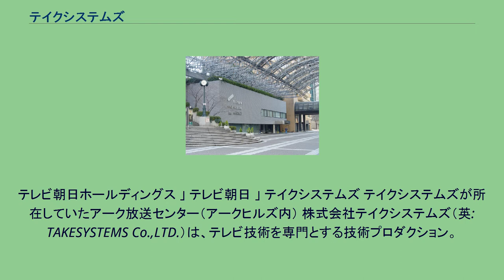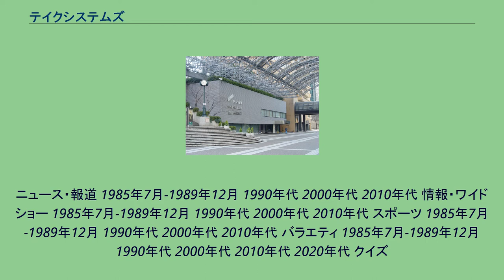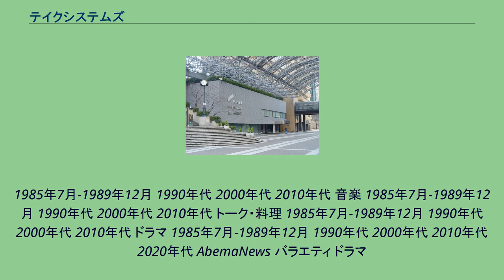テイクシステムズ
テレビ朝日ホールディングス 」 テレビ朝日 」 テイクシステムズ テイクシステムズが所在していたアーク放送センター（アークヒルズ内） 株式会社テイクシステムズ（英: TAKESYSTEMS Co.,LTD.）は、テレビ技術を専門とする技術プロダクション。
テレビ朝日の完全子会社である。
テレビ朝日・テレビ朝日映像・日放の出資により1985年（昭和60年）7月29日設立。
当時の全国朝日放送がテレビ朝日アーク放送センターを開設する前後に設立された放送技術プロダクション。
同時に、当時のテレビ朝日六本木センターの第1・2・3・4スタジオの管理運営を担当していた。
創立当初から、テレビ朝日・日放・テレビ朝日映像などからの出向・専門職委託のスタッフによって技術力を上げる。
2004年8月、アークヒルズ内「アーク放送センター」のA・B・Cの3つのスタジオの管理・運営をテレビ朝日から譲り受けた。
テレビ朝日とは人事交流を活発化させていたが、2011年3月、テレビ朝日が株式を全て買取り、100%完全子会社化した。
(2011年3月3日付テレビ朝日IRリリース) 同社の子会社化を期に、スタジオ管理業務から撤退し、映像プロダクション機能に特化。
アークヒルズのスタジオはテレビ朝日専用に戻されている。
2013年10月21日より本社をアーク放送センターからEXタワーに移転した。
ニュース・報道 1985年7月-1989年12月 1990年代 2000年代 2010年代 情報・ワイドショー 1985年7月-1989年12月 1990年代 2000年代 2010年代 スポーツ 1985年7月-1989年12月 1990年代 2000年代 2010年代 バラエティ 1985年7月-1989年12月 1990年代 2000年代 2010年代 2020年代 クイズ
1985年7月-1989年12月 1990年代 2000年代 2010年代 音楽 1985年7月-1989年12月 1990年代 2000年代 2010年代 トーク・料理 1985年7月-1989年12月 1990年代 2000年代 2010年代 ドラマ 1985年7月-1989年12月 1990年代 2000年代 2010年代 2020年代 AbemaNews バラエティ ドラマ